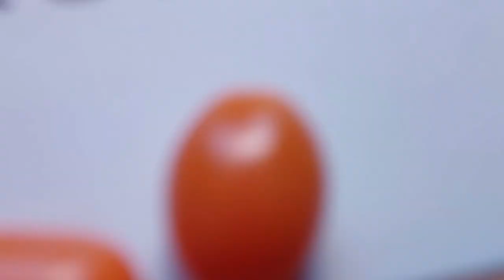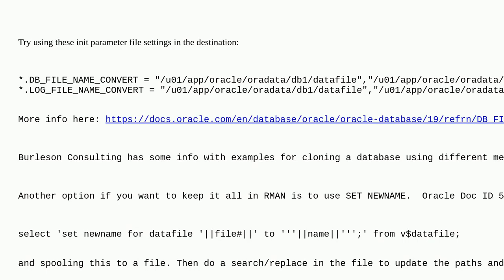Dba: RMAN backup restoration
RMAN backup restoration

A special thanks goes out to the community

  oracle-19c oracle backup rman restore